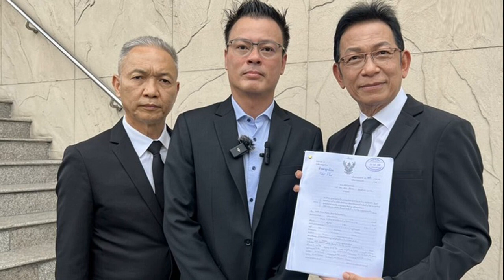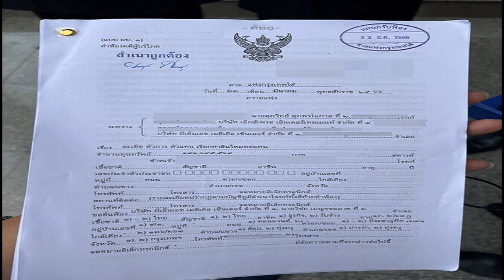ลูกชาย วิทยา ศุภพรโอภาส ฟ้องโรงพยาบาล 191 ล้าน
ลูกชาย วิทยา ศุภพรโอภาส ฟ้องโรงพยาบาล 191 ล้าน เชื่อสาเหตุการตายของพ่อมีข้อบกพร่อง
ลูกชาย วิทยา / วันที่ 23 มี.ค. ที่ ศาลแพ่งกรุงเทพใต้ ถนนเจริญกรุง นายศุภวิทย์ ศุภพรโอภาส หรือ เป้ กรรมการผู้จัดการ บริษัท เอ็กซ์เพรส เอ็นเตอร์เทนเมนท์ จำกัด พร้อมด้วยทนายความผู้ได้รับมอบอำนาจ นายนรินท์พงศ์ จินาภักดิ์ นายกสมาคมทนายความแห่งประเทศไทย ที่เดินทางมายื่นฟ้องต่อศาล ถึงกรณีการเสียชีวิตของ นายวิทยา ศุภพรโอภาส นักจัดรายการวิทยุชื่อดัง ที่ก่อนหน้านี้ นายศุภวิทย์ ได้ออกมาเปิดเผยว่า คุณพ่อ(นายวิทยา) ไม่ได้เสียชีวิตด้วยอาการจากโรคมะเร็งปอด แต่เกิดจากการผิดพลาดในการช่วยชีวิต

โดย นายศุภวิทย์ และ ทนายความได้ให้สื่อมวลชนสัมภาษณ์ถึงเรื่องที่วันนี้เดินทางมาที่ศาลแพ่งกรุงเทพใต้ เพื่อยื่นฟ้องโรงพยาบาบลแห่งหนึ่งว่า
นายศุภวิทย์ “วันนี้มาเรื่องการเสียชีวิตของคุณพ่อ (นายวิทยา) คุณพ่อได้เข้าทำการผ่าตัดรักษามะเร็งปอด และเราเชื่อว่าน่าจะเกิดข้อผิดพลาด เราใช้เวลาใกล้ครบ 1 ปี เราได้นำปรึกษาทั้งในข้อเท็จจริงต่างๆ ทั้งกับทีมทนายและบุคลากรแพทย์ผู้เชี่ยวชาญ ดูข้อเท็จจริง ดูรายงานต่างๆ ของทางโรงพยาบาลและของทางคุณหมอทั้งหมด เราเชื่อว่าน่าจะมีข้อผิดพลาด ไม่ว่าจะเป็นทางทีมแพทย์ก็ดี ทางคุณหมอก็ดี ทางโรงพยาบาลและบุคลากรที่เกี่ยวข้องก็ดี น่าจะมีการผิดพลาดในขั้นตอนการรักษา ทำให้เชื่อได้ว่าน่าจะเป็นการประมาทเลินเล่ออย่างร้ายแรง ทำให้ถึงแก่ความตาย”

ผิดพลาดอย่างไร ทราบหรือไม่? นายศุภวิทย์ “มีหลายๆ ส่วน ทั้งเรื่องขั้นตอนที่เริ่มจากวิธีการผ่าตัดรักษาว่าสมควรไหม ขั้นตอนที่คุณพ่อผ่าตัดมาฟื้นแล้ว พูดคุยได้แล้วและเกิดเหตุวิกฤตขึ้น ขั้นตอนเหล่านั้นเกิดขึ้นได้อย่างไร มีบุคลากรในการช่วยชีวิตว่ามีความน่าสงสัยในข้อบกพร่อง ไม่อย่างนั้นคุณพ่อคงไม่เสียชีวิตไป และมีเรื่องขั้นตอนในการย้ายโรงพยาบาล อุปกรณ์ไม่มีต่างๆ นานา เป็นเหตุทำให้เราเชื่อว่ามีจุดบกพร่อง น่าจะมีจุดบกพร่องเหล่านี้อยู่ เราจึงต้องการนำเสนอข้อเท็จจริงที่เราค้นพบเข้านำเสนอต่อศาล เพื่อให้ดูว่าข้อเท็จจริงเป็นอย่างนี้ ก็ต้องพึ่งกระบวนการของศาลว่าจะนำสืบอย่างไร”

ลูกชาย วิทยา
สามารถเปิดเผยถึงข้อมูลที่พบเจอได้ไหม? ทนาย “วันนี้บรรดาข้อเท็จจริงต่างๆ มันจะได้ข้อเท็จจริงที่นำเสนอสื่อได้เท่านั้น ลงรายละเอียดต่างๆ พูดไม่ได้เลย เพราะทุกอย่างอยู่ในกระบวนการที่ทีมทนายความและโจทก์ได้พยายามหาข้อมูลในสิ่งต่างๆ ที่โรงพยาบาลก็ดี หรือสื่อการแพทย์ก็ดีอยู่ในสำนวนแล้ว และข้อสรุปว่าการเสียชีวิตของคุณวิทยาน่าจะเกิดจากความผิดพลาด บกพร่อง หรือจะร้ายแรงถึงประมาทเลินเล่อด้วยหรือเปล่าก็เป็นเรื่องที่โจทก์เองประสงค์ที่จะนำเรื่องดังกล่าวมาสู่การพิจารณาของศาล เพื่อพิสูจน์กันว่าหากโรงพยาบาลได้ทำหน้าที่ที่ดีที่สุดแล้ว ชัดเจนว่าเป็นการถูกต้องของโรงพยาบาลก็นำมาเข้ากระบวนการสู้กัน แต่ส่วนเราเองก็จะมีข้อเท็จจริงทั้งหมดอยู่ในสำนวนที่ผมมายื่นฟ้องและศาลรับฟ้องแล้ว ว่าเป็นเรื่องที่มีขั้นตอนๆ ออกมา หลังจากคดีมีคำพิพากษาครับ สุดท้ายว่าใครจะเป็นคนรับผิดชอบเรื่องนี้”